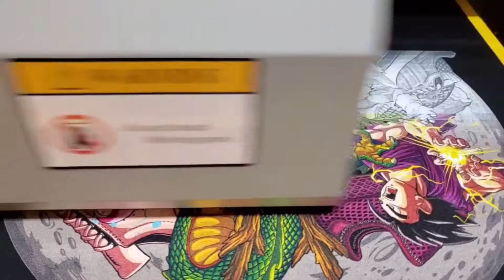Double Epson4720 DTG printer working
DTG Main specs:
White ink circulation and stirring
Standard with 3pcs platens for all ages
Auto detect height sensor.
Easy maintenance

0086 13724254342  WhatsApp or WeChat
Directly factory selling from John